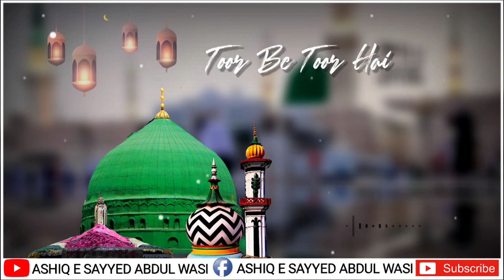Ramzan New Status whatsapp Status